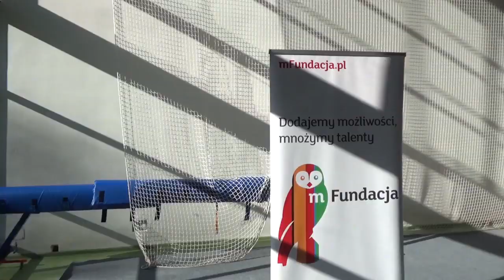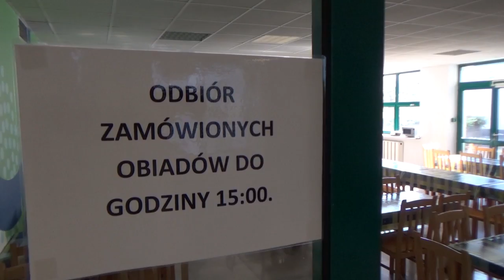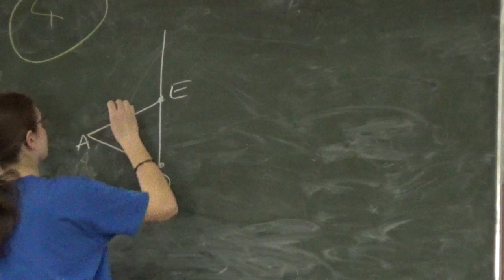XIV OMJ Zawody trzeciego stopnia w Warszawie 23-24 marca 2019 r.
XIV Olimpiada Matematyczna Juniorów 2018/2019
Zawody trzeciego stopnia (finałowe)
Szkoła Przymierza Rodzin im. Jana Pawła II przy ul. Grzegorzewskiej 10 w Warszawie
23-24 marca 2019 r.